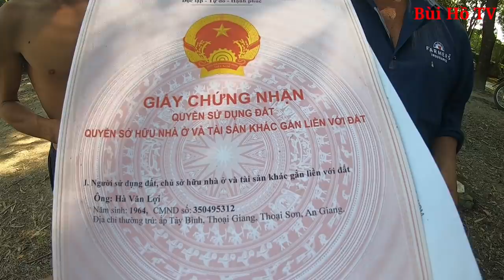Cuộc sống Gia đình 5 người sinh sống trên ghe mục nát bắt đầu chuyển sang trang mới | Bùi Hồ TV